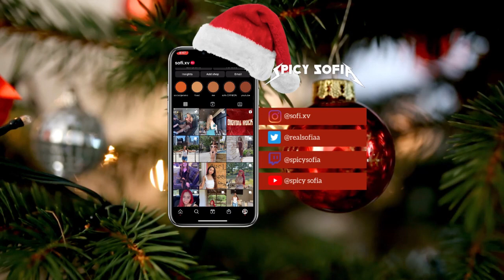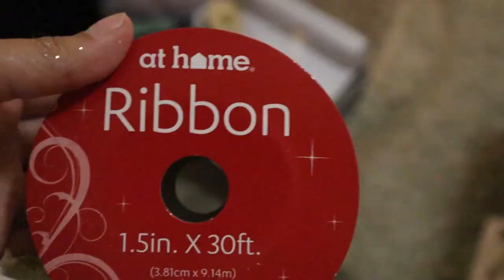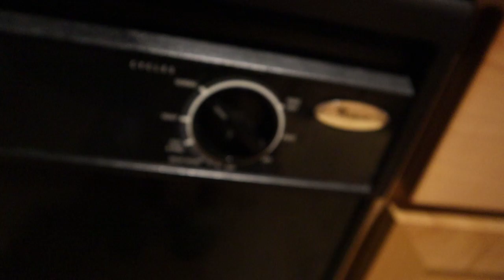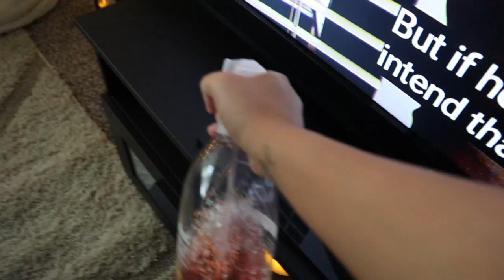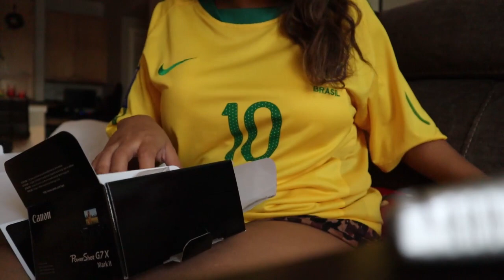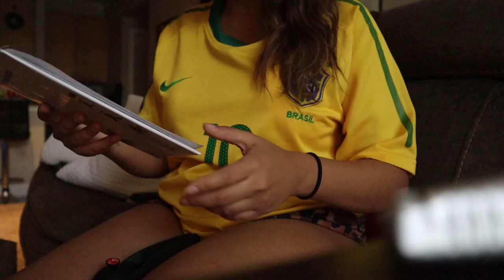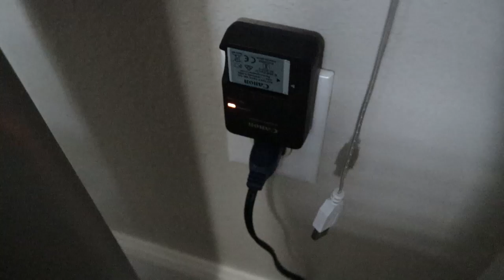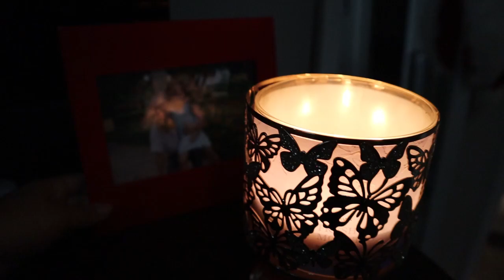Christmas Tree Decorating 2022, Unboxing NEW Camera & More!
Lights from Target and Lowes. I Also got a real christmas tree this year, remember to water it!! (From Lowes as well)
I needed about 6-7 lights for this small tree.
If you have any other questions regarding the tree or in general lmk in the comments!

Let’s be friends!

[FREE NO COPYRIGHT BEAT] "Down" - Hype Freestyle Type Beat | Free Type Beat | DOMBOI

🦋 FAQ’S
Cameras: Canon EOS M50 & Canon G7 Mark II
iPhone: 11
Editing Programs I use: Filmora, Imovie
Age: 23

With Luv,

Spicy Sof